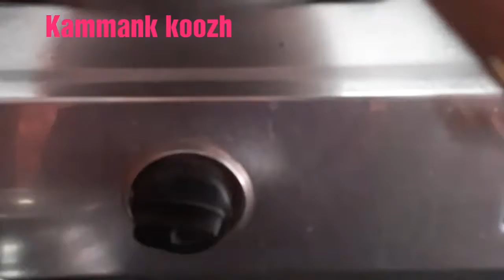அடிக்கிற வெயிலுக்கு வீட்டிலேயே செய்யலாம் கம்மங்கூழ் / easy to prepare Rye flour soup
Rye flour soup

My channel

all recipes, Indian food, chicken recipes, recipe, Pepperfry, Mexican food, recipes